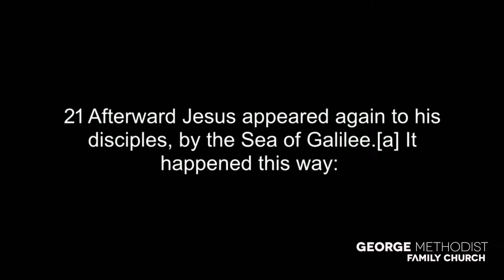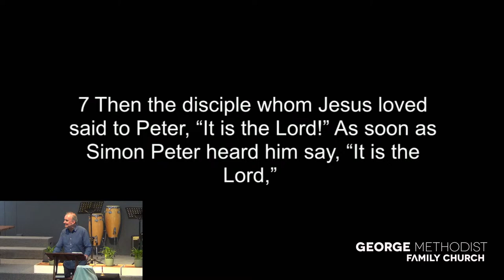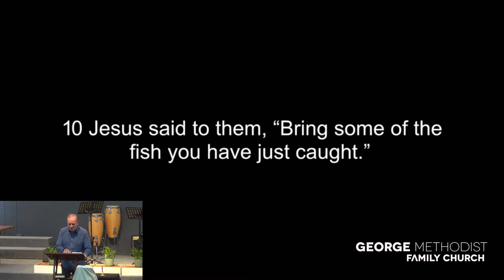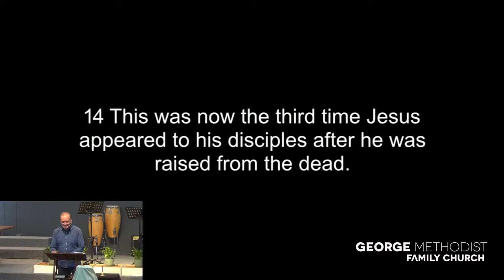Pete Veysie | What now?